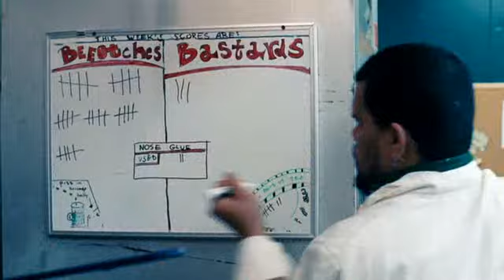Official Biatch of the Day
From the movie "Waiting".